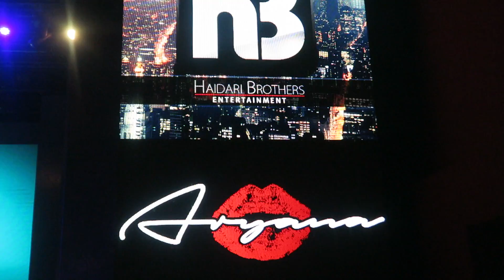vlog # 25 | Aryana Sayeed concert in Amsterdam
We want to thank Aryana Sayeed for this beautiful concert in Amsterdam.